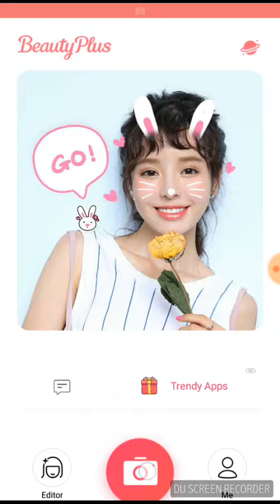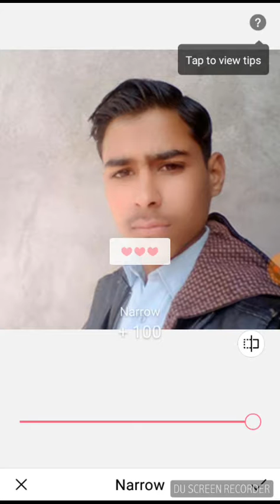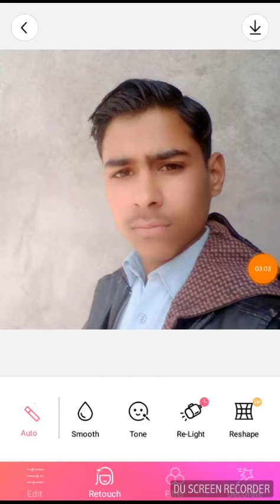How To Seckrits BeautyPlus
Computer Mobile And Other  Tricks
 Dostu Hum Mobile Sy Related Video Bajtyh Hain   Computer Sy Related Video    And Other Tricks Jis Main Life Tricks      Electrical Video And Home ke Tricks          Mobile Main Koi Be Problem Ho Hamain Comment Main Batain  Mobile Sy Related Problem Ho Tu Ap Hamara Chhenal Subscribe Kar K Hum Sy Commen main Poch Sakty Hain  Or Life Main Koi Be Masla Ho Hamain Comment Main Batain Or Hum Os Sy Related Video Banay gy ,